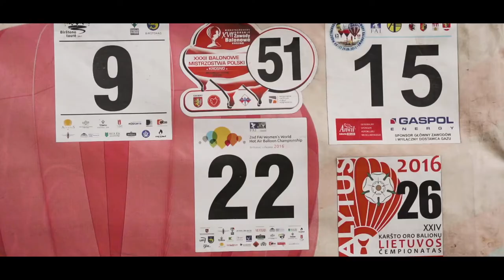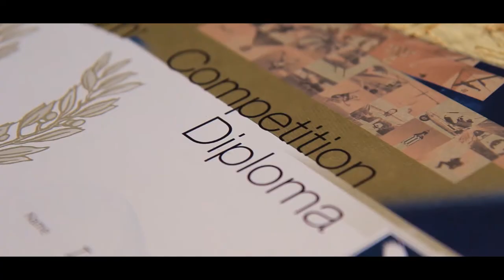Minsk 950 Anniversary Balloon Cup - Official video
Minsk 950 Anniversary Balloon Cup was held in Minsk from 8 to 10 September 2017.